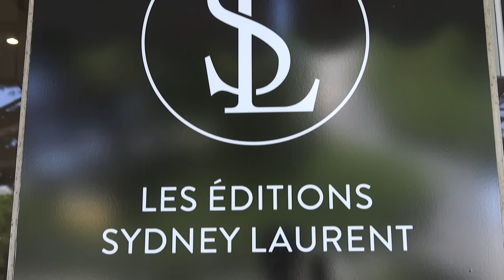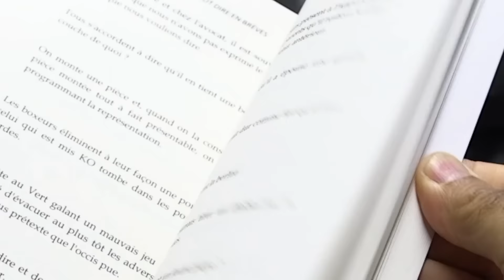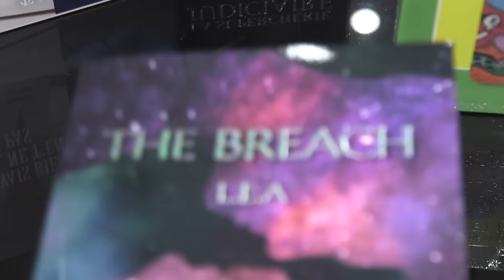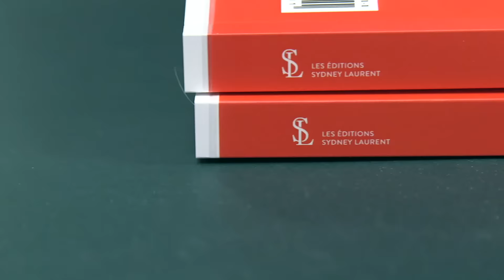Présentation Sydney Laurent Éditions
Cher auteur,

Vous souhaitez publier un livre, cette vidéo vous présente notre Maison d'Éditions.

Rejoignez-nous !